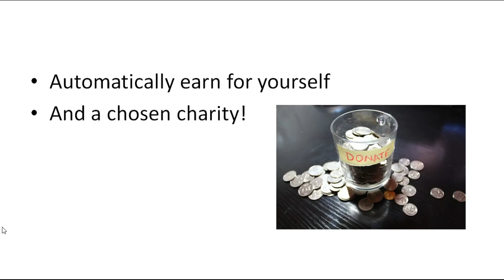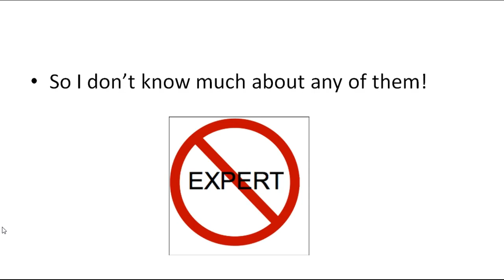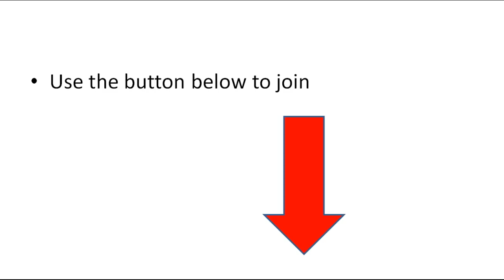step 4 - WowApp free Monry For You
where everyone makes a profit and no-one can make a loss because its all ABSOLUTELY FREE!